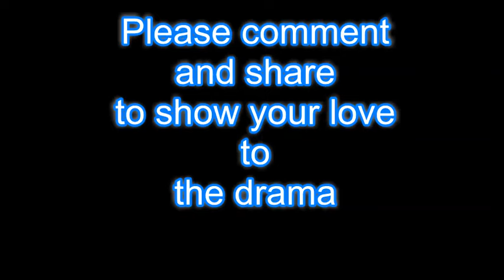中字 步步驚心:麗 太妍 All with you 歌詞 劇情簡介 Part 5 OST Taeyeon 달의 연인-보보경심 : 려 月之戀人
OST Part 5 太妍 All with you 步步驚心:麗 劇情簡介 中文歌詞 步步驚心:麗
달의 연인-보보경심 : 려 月之戀人